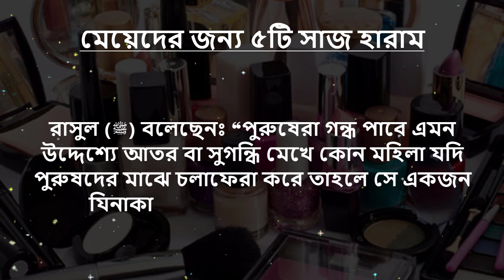মেয়েদের জন্য ৫টি সাজ হারাম!! || 5 outfits are forbidden for girls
মেয়েদের জন্য ৫টি সাজ হারাম।

(১)পরচুলা বা নকল চুল লাগানো:

(২)ভ্রু প্লাক করা: ভ্রু প্লাক, দাঁত চিকন করে মাঝে ফাঁকা করা, শরীর খোদাই করে অঙ্কন করা জায়েজ নেই।

(৩) কপালে টিপ পড়া:

(৪)ঘণ্টাযুক্ত নুপুর পরা:

(৫)স্বামী ব্যতীত অন্যের জন্য সুগন্ধি ব্যবহারঃ
রাসুল (ﷺ) বলেছেনঃ ❝পুরুষেরা গন্ধ পাবে এমন উদ্দেশ্যে আতর বা সুগন্ধি মেখে কোন মহিলা যদি পুরুষদের মাঝে চলাফেরা করে তাহলে সে একজন যিনাকারী মহিলা হিসাবে গণ্য হবে।❞   ছহীহুল জামে হাদীছ ১০৫)